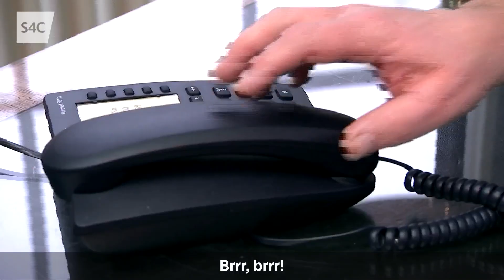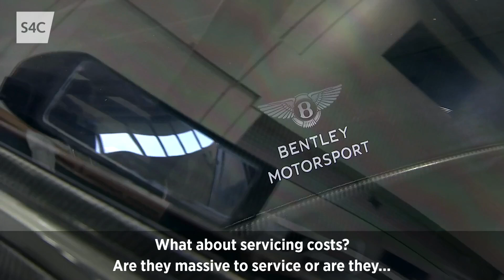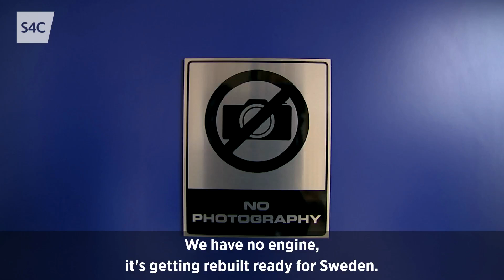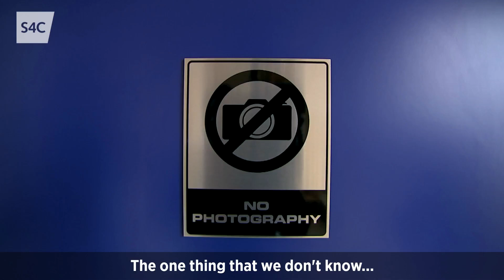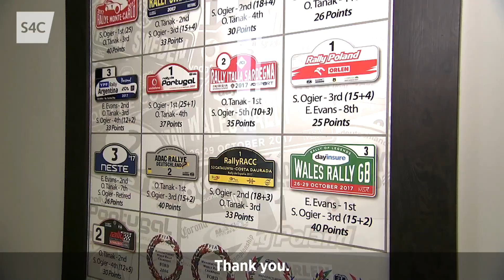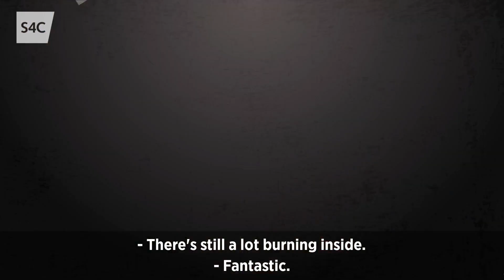M-Sport (Pt 1) | Yn Y Garej | Howard Davies and Malcolm Wilson wander around Dovenby Hall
Ble arall ond M-Sport i ddechrau cyfres 2022? 🏆🤩
What a start to 2022 for M-Sport, Howard Davies gets an access all areas pass at Dovenby Hall where he gets to see first hand the new Rally1 World Rally Championship hybrid era cars 🙌

Rhaglen sy'n rhoi sylw i bopeth o'r byd moduro yng Nghymru mewn un lle! 🚗
Enjoy motorsport? This is the place for you! 🚗

Byddwn ni'n dilyn llwyddiant Elfyn Evans ym mhencampwriaeth rali'r byd, ralis lleol, rasio glas, enduro, treialon - heb anghofio Howard yn busnesan tu ôl drysau garejis ledled y wlad!

We follow Elfyn Evans' success in the WRC, local rally events, autograss, enduro, trial bikes -  as well as the legendary exploits of our very own Howard Davies!